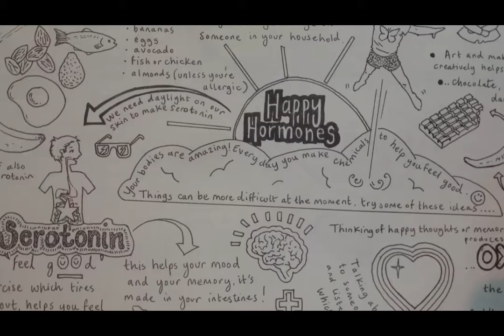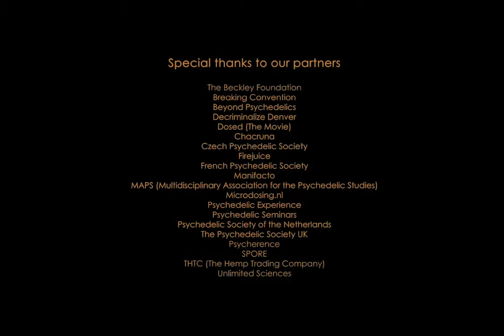The Psychedelic Renaissance - Documentary Preview & Discussion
The Psychedelic Renaissance is upon us - join 3 powerhouse women directors & producers: Anya Oleksiuk, Haya Heji and Mercedes Grant to discuss their feature documentary with CPA Board member Dr. Pamela Kryskow.

The Psychedelic Renaissance, is a feature documentary about the worldwide re-emergence of the psychedelic movement and the crucial role of psychedelic substances in human culture, from prehistoric to modern times. The film provides free and accessible education about psychedelic substances and harm reduction, while serving as a campaign platform for drug policy reform.

The documentary features a broad spectrum of people involved in the ongoing renaissance in the UK and beyond - scientists, doctors, researchers, authors, facilitators, and users - to encourage a better understanding of these controversial substances. Some of these key players in the field include Amanda Fielding, Dr Rosalind Watts, Camille Barton, Michelle Baker Jones, Darren Springer, Dr Christopher Timmermann, Natalie Ginsberg and Sara Reid, as they lead the psychedelic renaissance forward.

Our documentary captures the psychedelic renaissance from its early stages, to the exponential growth in the field we see today. We document the journeys of grassroots organizations such as Decriminalize Denver (now SPORE) and various psychedelic societies globally, as they planted the seeds for change at the beginning of last decade and follow the progress of revival of psychedelic research in small medical departments to the establishment of psychedelic research centers and institutes which continue to propel the ongoing revolution in mental health care and psychiatry.

As the psychedelic field begins to attract more media attention and investors begin to take interest, we believe it is important to have nuanced conversations around the sensationalization of psychedelics and the perils of unregulated psychedelic capitalism. As such, we have presented balanced, non-bias dialogue from well-informed figures, to portray the potential harms, as well the positives, that could emerge from psychedelic mainstreaming.

Speakers:
Anya Oleksiuk - Director/Producer

Anya is a documentary filmmaker, host and educator. She is a Co-Director of the Psychedelic Society UK, leading on video production, harm reduction and education about psychedelics. She curates and hosts talks and panel discussions for the Psychedelic Society and for Anthropos Festival. She is also associated with the Psychedelic Society of the Netherlands and is a consultant for the Polish Psychedelic Society (Polskie Towarzystwo Psychodeliczne). Anya is a founder and director of Triptika Studios, which is a collective of independent filmmakers with interests in health, science, innovative solutions, mental health, drug advocacy, social and racial justice and environment-friendly lifestyles. Her clients include Maudsley psychedelic Research Team at King’s College London, Psychedelic. Support and The Hemp Trading Company.

Haya Heji - Co-producer

Haya is a wellbeing coach, positive psychology practitioner and psychedelic integrationist. She holds a B.A. in psychology from Claremont McKenna College where she focused her senior thesis on the clinical uses of psychedelics. She recently received an MSc in applied positive psychology and coaching psychology from the University of East London, with a dissertation research project exploring the impact of psychedelic use on wellbeing in light of the COVID-19 pandemic.

Haya is co-directing and co-producing [The Psychedelic Renaissance Documentary] and works as an events planner for [The Psychedelic Society UK] She has previously worked as an administrator with Synthesis retreats and was involved with the French psychedelic society. Haya intends to dedicate her career in the field to help bridge the gap between psychedelic science and cultures in the SWANA/MENA region (South West Asia and North Africa/Middle East and North Africa).

Mercedes Grant - Associate Producer

Mercedes CA Grant is a witch, writer, activist, community organizer, trauma & justice informed yoga teacher, student astrologer and psychonaut. She is dedicated to creating and supporting inclusive, educational spaces and opportunities that encourage healing and paradigm-shifting dialogue, while building safe(r), just, compassionate and supportive communities both online and in real life.

Mercedes has contributed to the psychedelic and plant medicine community since 2015, providing support to organizations including MAPS Canada, the [Spirit Plant Medicine Conference] [Therapsil] The Psychedelic Society UK, The Psychedelic Renaissance documentary, and the 2018 and 2020 [Psychedelic Psychotherapy Forum.]